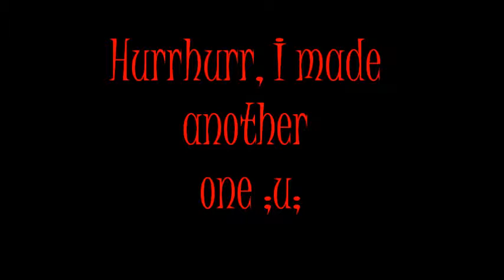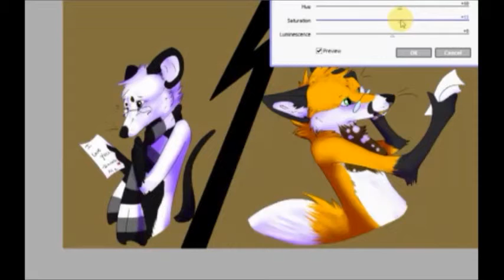Dear Nani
rjgeoicbweuher -heartheart-